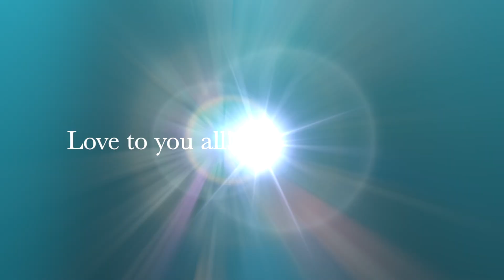Improv challenge Marshmallow Daydreams Edited No slide show HD 1080p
Each week a random prompt is generated, and we are challenged to come up with an idea that depicts the prompt for our improv group (Chicken Spits).

This week it was Marshmallow Daydreams. The actual original ending was a photo and video montage of our group's work throughout the 8 weeks, which was the real daydream under the marshmallow tree, but for privacy purposes, those photos and videos were removed.